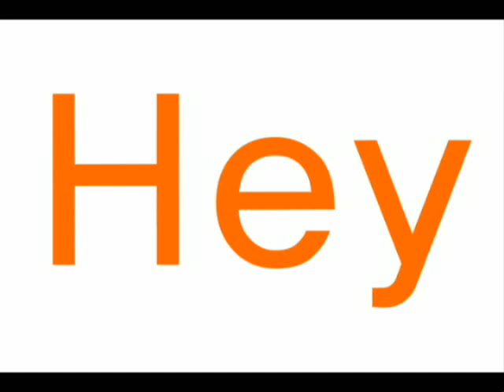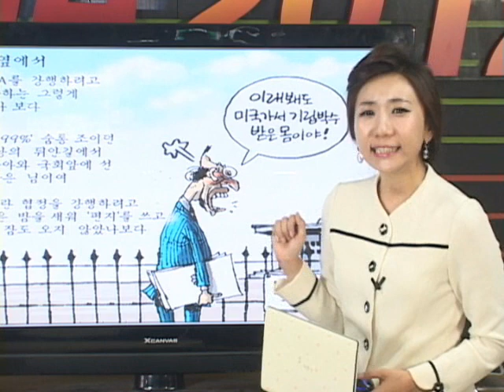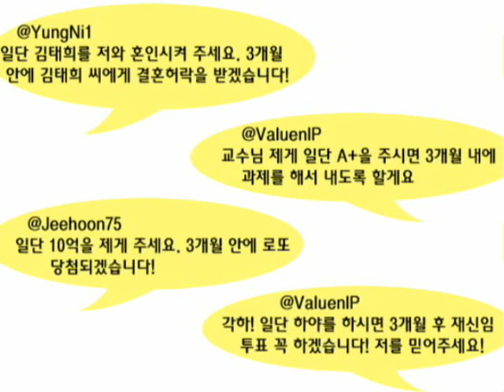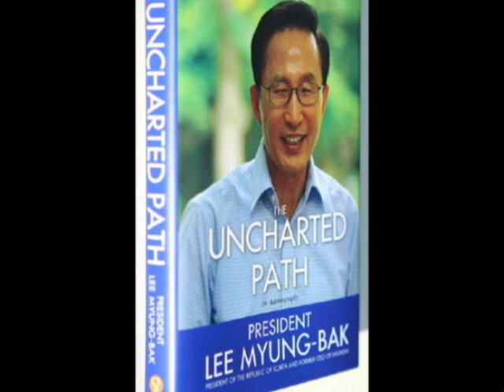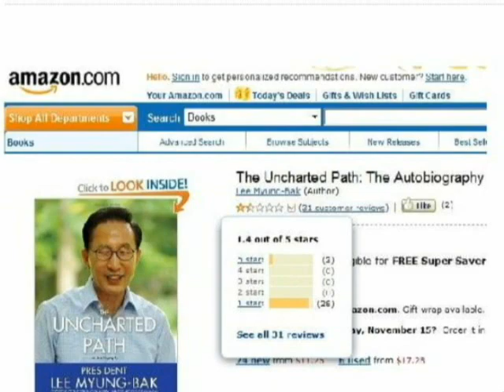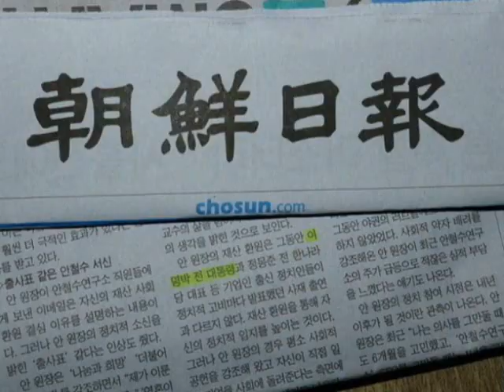[뒷담화128화] 국회 방문하신 가카의 주옥같은 개그어록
한 주간 누리꾼들이 열광한 이슈를 짚어본다!

-소금꽃나무 김진숙, 309일만에 땅 밟다!
-'구속'외치는 초딩검찰에 '기각'맴매 날려준 법원
-국회 방문하신 가카,주옥같은 개그드립 작렬
-가카의 '일단 3개월'드립 패러디 봇물
-미쿡에서 내신 가카의 영문판 자서전 비난 댓글 쏟아져
-5.18이 우리 역사 교과서에서 빠진다고?

정혜림 아나운서가 진행하는 '도도한 뒷담화'는 매주 수요일 오후 5시-5시10분에 민중의소리 방송되며 팟캐스트로도 다운받아 보실 수 있다.